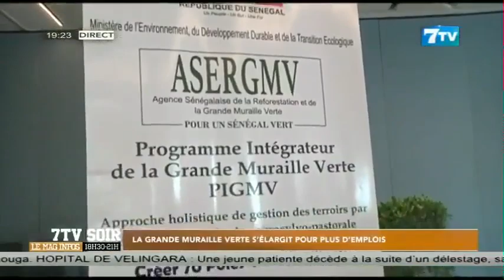La Grande Muraille Verte s’élargit pour plus d’emplois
Extrait 7tvsoir du vendredi 19 mai 2023

7TV est une chaîne généraliste qui exploite l'infotainement avec un accent particulier sur l'information.